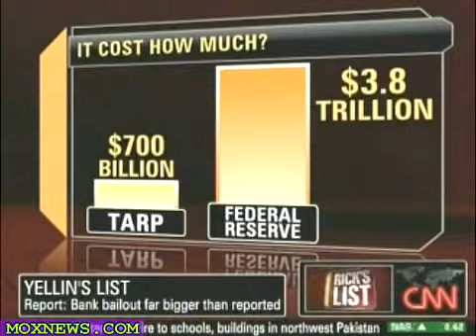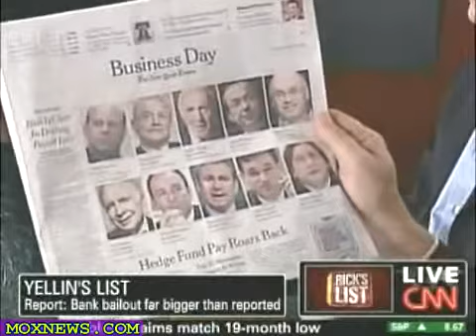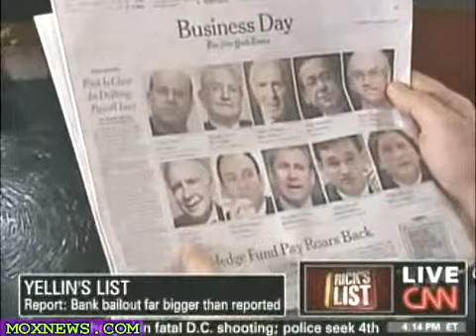Trillions Not Billions Handed Out To Banks During Bailout!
Originally reported back in April 01, 2010 CNN